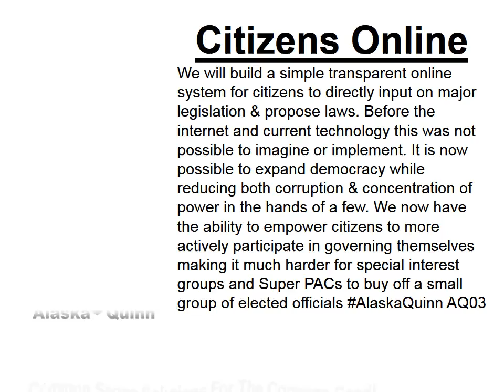Citizens Online AQ03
Citizens Online: We will build a simple transparent online system for citizens to directly input on major legislation & propose laws. Before the internet and current technology this was not possible to imagine or implement. It is now possible to expand democracy while reducing both corruption & concentration of power in the hands of a few. We now have the ability to empower citizens to more actively participate in governing themselves making it much harder for special interest groups and Super PACs to buy off a small group of elected officials AlaskaQuinn AQ03